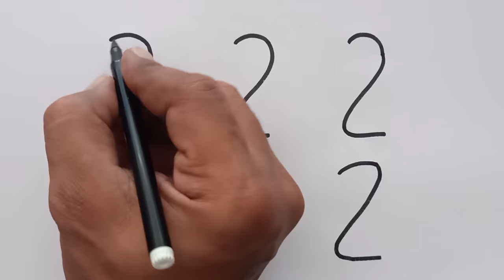Elephant हाथी चित्र From Number 22222 बहोत आसान Drawing तरीका Trick | Easy Elephant Drawing